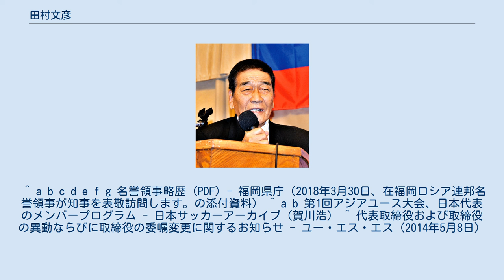田村文彦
田村 文彦（たむら ふみひこ、1940年11月3日 - 2018年12月7日）は、日本の実業家で、元サッカー選手。
ロシアとの民間交流団体「オーポラロシア福岡」の会長で、在日ロシア連邦大使館より名誉領事に任命されていた。
 大阪府高石市出身。
 明星高等学校を経て 早稲田大学第二政治経済学部を卒業。
大学時代まではサッカーをおこない、ユース日本代表に選出されて1959年のAFCユース選手権1959にミッドフィルダーとして出場した。
川淵三郎とはチームメイトだったという。
大学卒業後はダンロップに3年間勤務したのち、父の経営する輸入車販売店に入社した。
中古車オークション事業を父の知人と立ち上げて、ユー・エス・エスの創業に参加する。
ユー・エス・エスでは代表取締役副会長まで務め、2014年6月に退任。
その後相談役を2年務めた後にユー・エス・エスから完全に退いた。
 2016年7月にロシア連邦より名誉領事に任命される。
委嘱自体は前年11月になされていたが、実業界から引退してから拝命したと述べている。
^ a b c d e 田村文彦ストーリー - オーポラロシア ^ “登録活動記録ドラマ化　田村さんが協賛金　宗像市へ第1号”. 毎日新聞. (2017年6月28日). 2018年10月21日閲覧。
 ^ a b c d e f g 名誉領事略歴 (PDF) - 福岡県庁（2018年3月30日、在福岡ロシア連邦名誉領事が知事を表敬訪問します。の添付資料） ^ a b 第1回アジアユース大会、日本代表のメンバープログラム - 日本サッカーアーカイブ（賀川浩） ^ 代表取締役および取締役の異動ならびに取締役の委嘱変更に関するお知らせ - ユー・エス・エス（2014年5月8日）